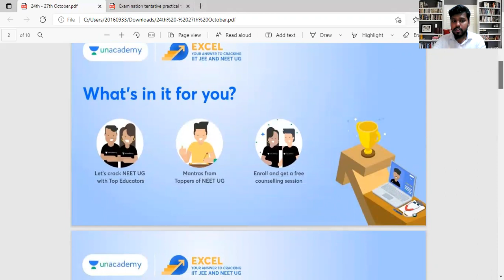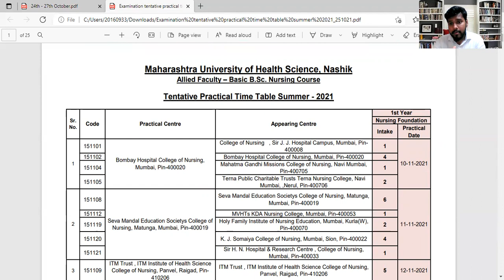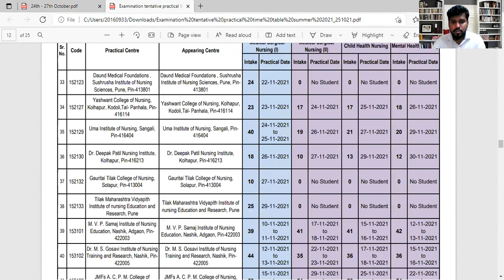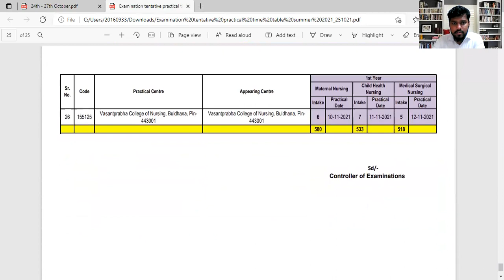MUHS UPDATE || PRACTICAL TIME TABLE RELEASED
NEW Instagram page only for medical students